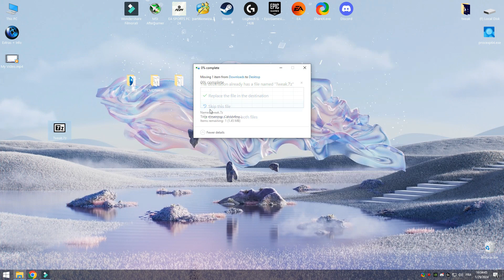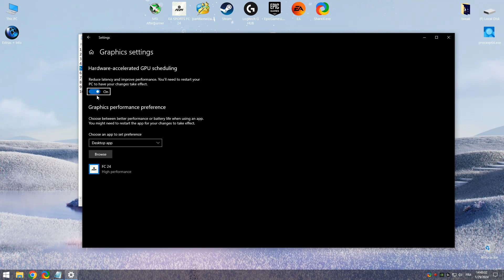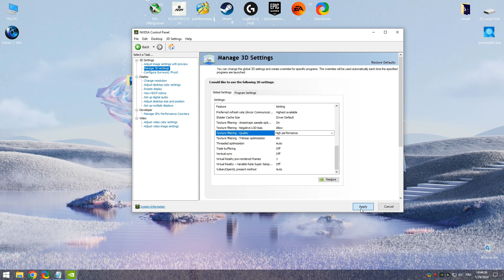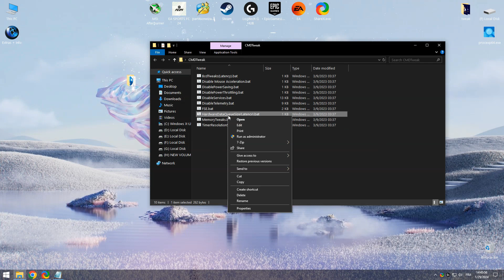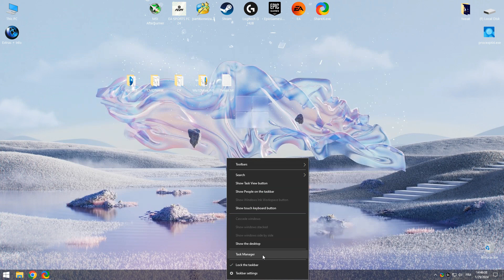BEST Tweak Gaming BOOST FPS Fix Stuttering Drop FPS LAG 2024